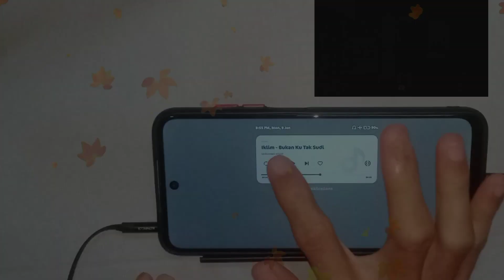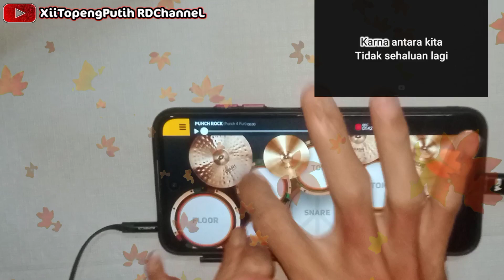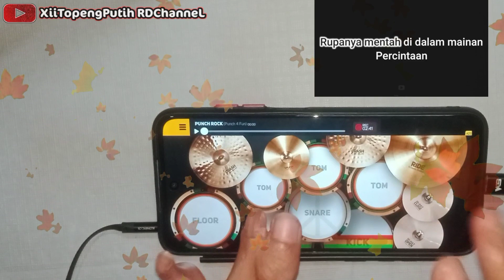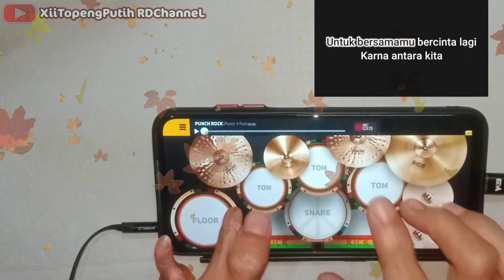IKLIM BUKAN KU TAK SUDI ( RealDrumCover )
🟡 Songs: BUKAN KU TAK SUDI
🟡 Artist: IKLIM

➡️CoverBy: @R3NDRUM

🔵 EARPHONE🎧 RECOMENDED✔️
🔵 VOLUMEUPP🔊 RECOMMENDED✔️

◽EQUIPMENT
🔸APPS DRUM - SUPER DRUM
🔸PHONE USE - REDMI 10
🔸CAMERA USE - OPPO A12
🔸EARPHONE - KONIYCOI
🔸LIGHTING USE - FLASH & LED LAMP
🔸STAND USE - TRIPOD
🔸EDITING - Inshot+PixelLab

🔴 MY PLATFORM SOCIAL

➡️ Bantu Kami,Dengan Cara LIKE/COMMENT & SUPPORT♥️ Saluran  Ini. Supaya Kami,Boleh Menghasilkan Lagi Content/Cover Real Drum Yang Lebih Menarik Dan Lebih Berkualiti Lagi Selepas Ini👌

🔴 HOPE  YOU  GUYS  ENJOY , FOR  WATCH MY COVER 🔴